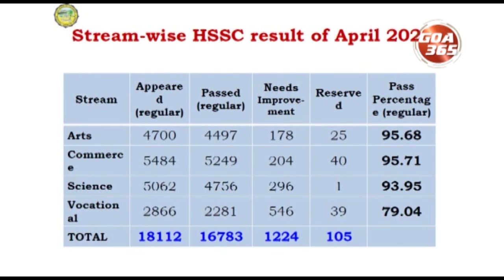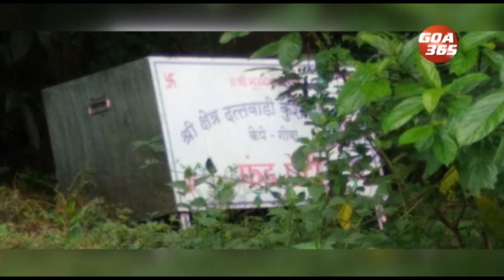GOA365 ENGLISH NEWS BULLETIN 21TH MAY 2022